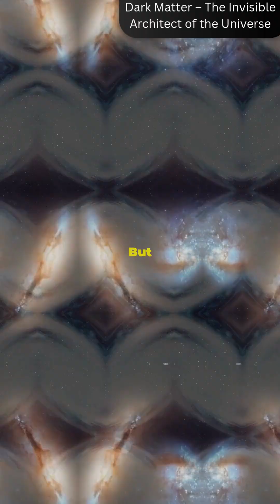Dark Matter – The Invisible Architect of the Universe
What if everything we know is held together by something we can't see? In this chilling, high-impact short, The HM Show dives deep into the mystery of dark matter—the invisible force sculpting galaxies, bending gravity, and shaping reality itself. With cinematic visuals, futuristic sound design, and suspenseful narration, this isn’t just a science video. It’s a glimpse into the unknown.

Why scientists believe it exists

How it shapes the cosmos

Why it's one of the greatest mysteries in astrophysics